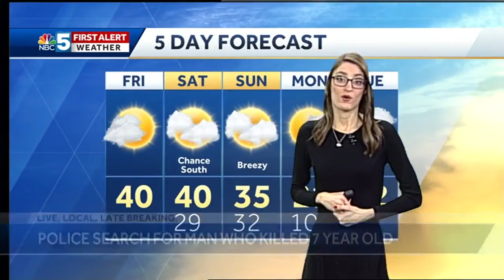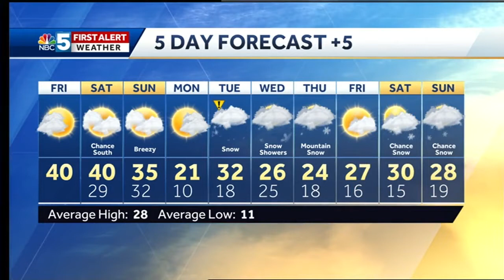Video: A pleasant and mild end to the work week 1/4/19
The weekend is 50/50